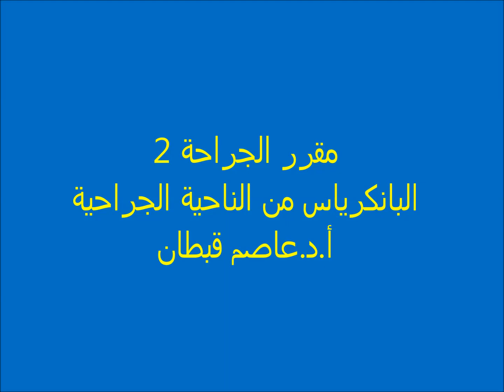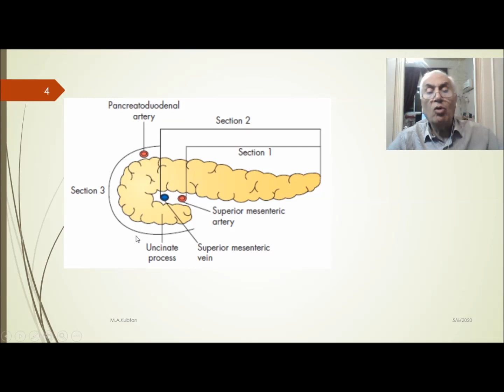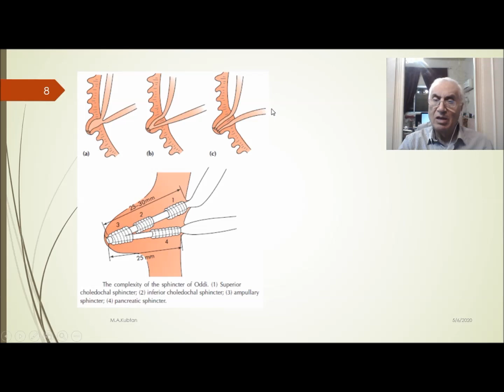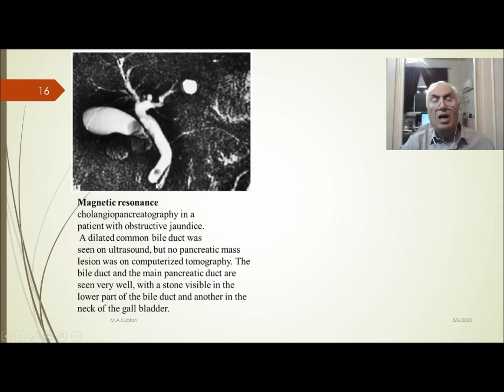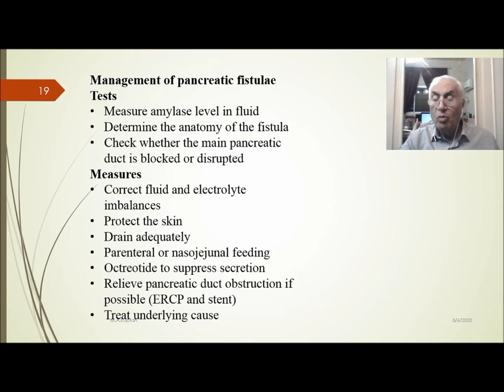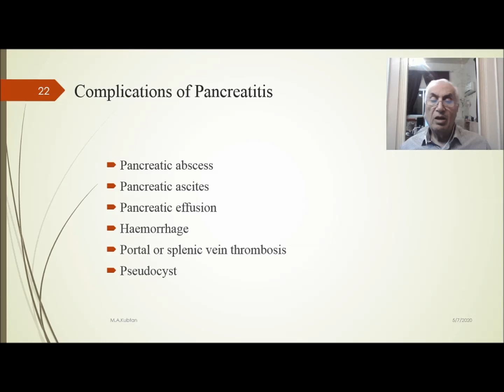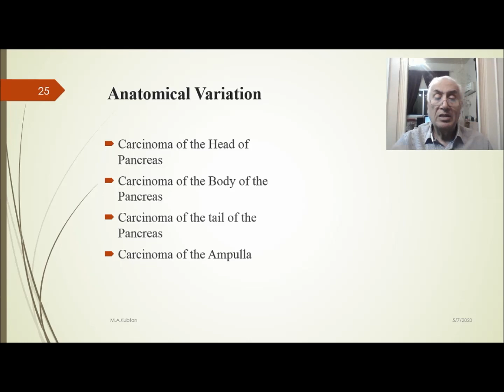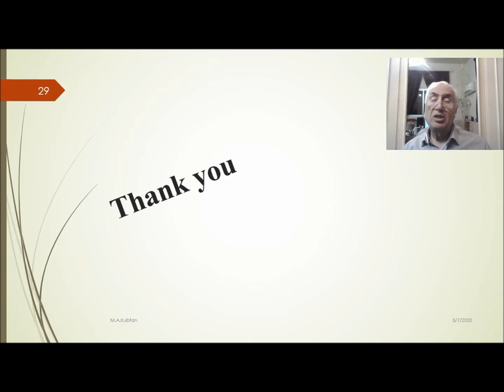البانكرياس الجراحي مقرر الجراحة 2 أ.د.عاصم قبطان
قسم الجراحة
كلية الطب البشري
الجامعة السورية الخاصة SPU